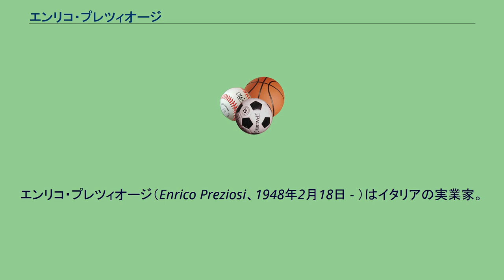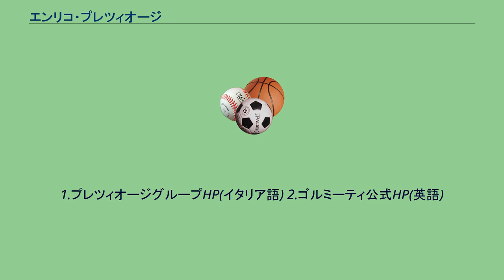エンリコ・プレツィオージ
エンリコ・プレツィオージ（Enrico Preziosi、1948年2月18日 - ）はイタリアの実業家。
サッカー・セリエA、ジェノアCFC会長(2003年- )。
プレツィオージはイタリア有数の玩具会社ジョキ・プレツィオージ社(Giochi Preziosi)を設立し、一代にしてイタリア有数の大富豪となった。
ジョキ・プレツィオージ社は世界にも進出しており、2008年3月には中国の工場で一度、有毒な原料使用が問題となったこともある。
ジョキ・プレツィオージ社のヒット商品に、フィギュアの「ゴルミーティ(Gormiti)」がある。
プレツィオージは自らの私財を投じてサッカークラブ経営に乗り出す。
サッカークラブの運営により自己をアピールする狙いもあり、メディアへの積極的な露出・補強面での大規模な資金投入が目立つ。
コモ・カルチョなどの買収を経てより有名なクラブのオーナーを目指し、2002年のフィオレンティーナ破産の際には買収も噂されたが、この時はデッラ・ヴァッレ(フィレンツェ財界の中心人物)がオーナーの座に就いた。
2003年7月には財政破綻の危機に陥った名門ジェノアCFCを買収し、莫大な資金を投下して積極的な補強を行なっている。
ジェノアのセリエA昇格を目指し、ロベルト・ドナドーニ、ルイジ・デ・カーニオと、次々と監督に招聘するが、昇格には至らなかった。
2004-05シーズンにはセルセ・コズミ監督指揮下、ディエゴ・ミリートらの活躍もありセリエA昇格を決めたが、プレツィオージ会長による最終節SSCヴェネツィア戦での買収工作が発覚し、セリエC1降格処分となった。
プレツィオージらクラブ首脳はこの時の不正工作について公判中である。
昇格決定時、今野泰幸のジェノアへの移籍が噂されていたが、降格処分により立ち消えとなった。
2005年10月にはテレビ番組の中継で、ジェノア元監督フランコ・スコーリオとの討論中に、買収工作に激怒したスコーリオが心臓発作で死去する悲劇が起きている。
しかしプレツィオージのクラブへの投資は続き、2005-06シーズンはセリエB昇格を果たす。
2006-07シーズン、ジェノアはジャン・ピエロ・ガスペリーニ監督の下でセリエB3位となり、13シーズンぶりのセリエA復帰を決めた。
プレツィオージ会長は積極的な補強を行ない、マルコ・ボリエッロ、アブドゥレイ・コンコ、マッテオ・パーロらを加入させ、ガスペリーニの攻撃的サッカーで見事に10位に食い込んだ。
2008-09シーズンにはさらなる躍進を目指し、FWディエゴ・ミリート、ラファエレ・パッラディーノ、MFジャンドメニコ・メスト、アンドレア・ガスバッローニ、ティアゴ・モッタらを補強している。
特にミリートの復帰はミリート本人、サポーター双方を喜ばせるものであった。
ガスペリーニの采配、プレツィオージの補強の成功により、5位という好成績を収め、UEFAヨーロッパリーグ出場権を獲得した。
シーズン終了後にはモッタとミリートをインテルへ売却し、エルナン・クレスポ、アルベルト・サパテル、エミリアーノ・モレッティなど優秀な人材を確保。
買収疑惑など批判は少なくないものの、実業家としての優れた手腕やクラブへの熱心な投資と成功は評価されており、ジェノアのティフォージもプレツィオージを支持している。